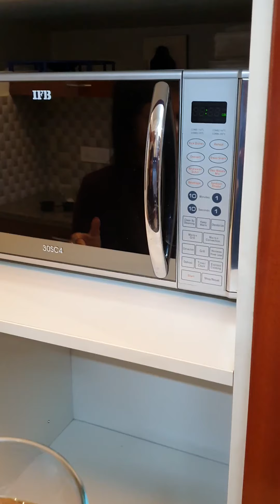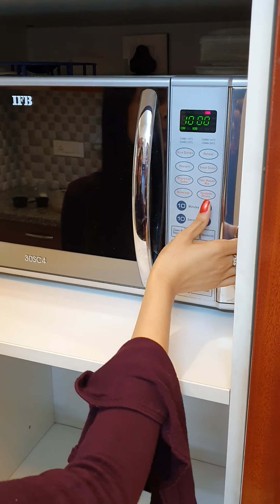Are you Baking Cake the healthy way ? | ❌Maida, Sugar, Butter, Eggs ❌| Dietitian Sai Mahima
Are you Baking Cake the healthy way ?
As you all requested for a detailed recipe video, I tried to keep it short.

❌Maida
❌Butter
❌ Sugar
❌ Eggs
Do Mention in the comments how you liked it !